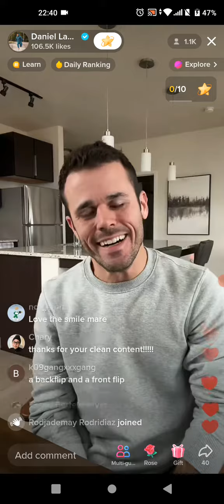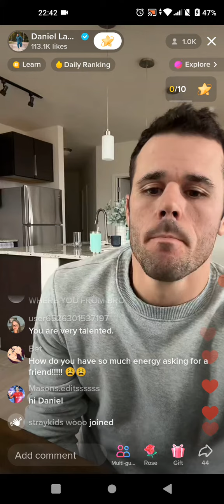Daniel LaBelle was live on TikTok with an important Message!!!😲😳😱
Daniel LaBelle
118Following
28.7MFollowers
664.3MLikes
No bio yet.